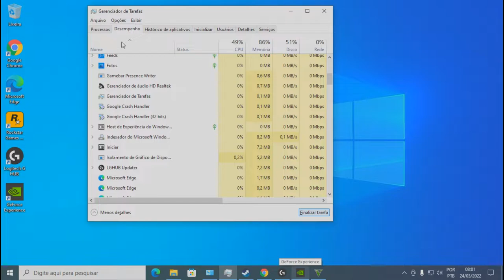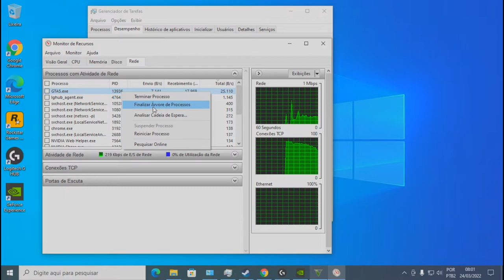🔥GTA V Online | Sozinho na Sessão Pública no GTA Online | Como ficar sozinho na Sessão Pública GTA V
Nesse vídeo mostrei para vocês como ficar sozinho na sessão pública de GTA V ONLINE de PC então não esqueça de deixar o Like, se Inscreva no Canal e compartilhe o Conteúdo com seus amigos!!!

Comando para abrir o gerenciador de tarefas: CTRL + SHIFT + ESC